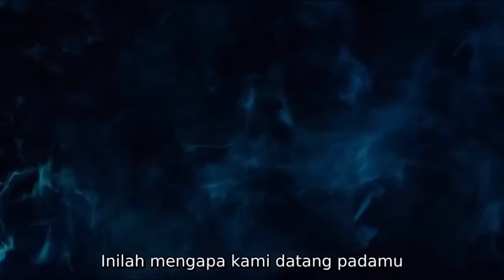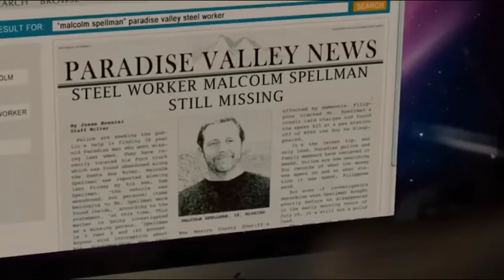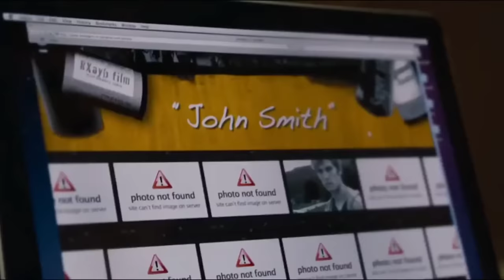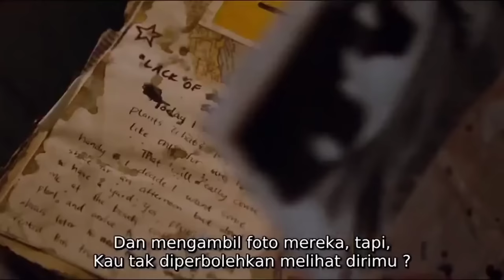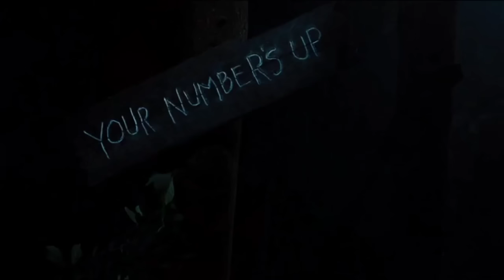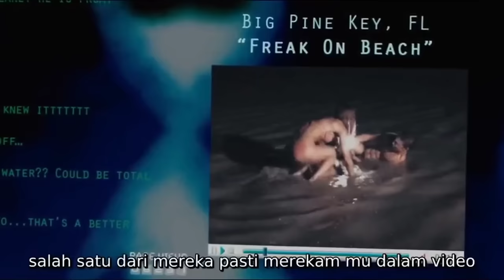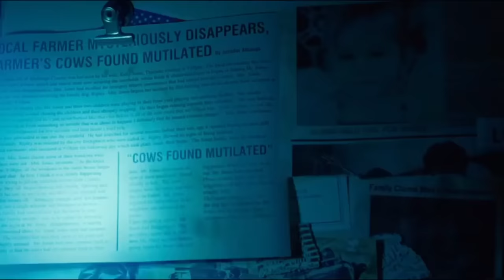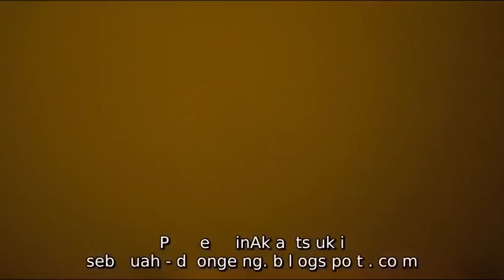Filem Romantis Subtitel Indonesia//Filem barat Terbaru 2023//Filem Romantis//I am Number four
hanyalah hiburan semata
buat para Penggemar filem bioskop indo
Semoga kita semua terhibur🙏🏻🙏🏻🙏🏻
salam kompak🙏🏻
please jangan lupa untuk tinggalkan jejak